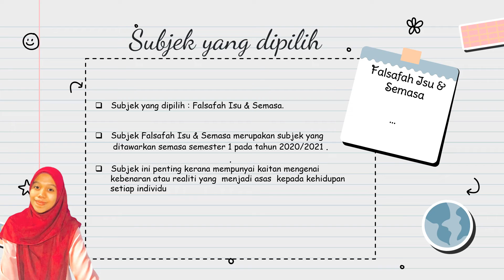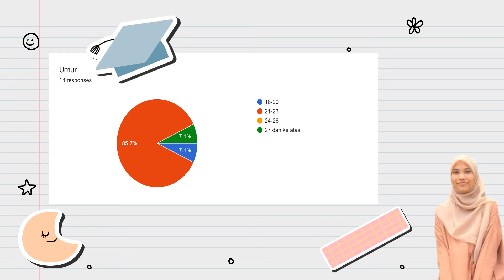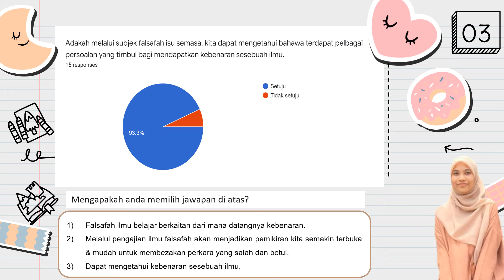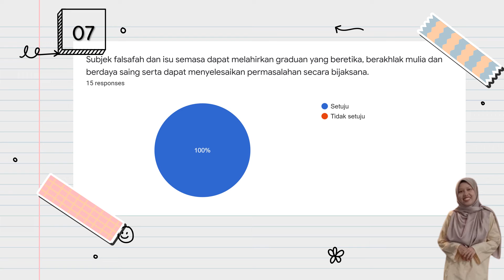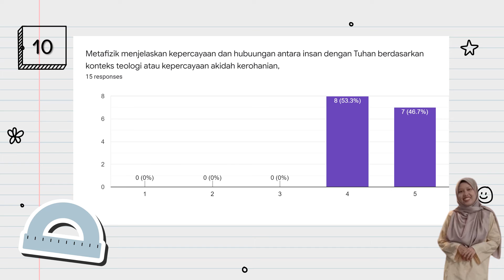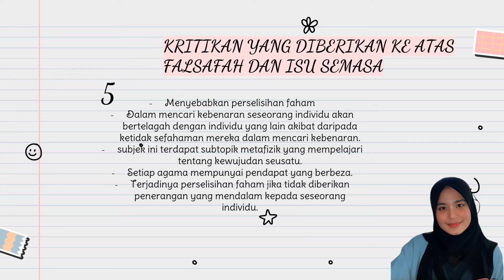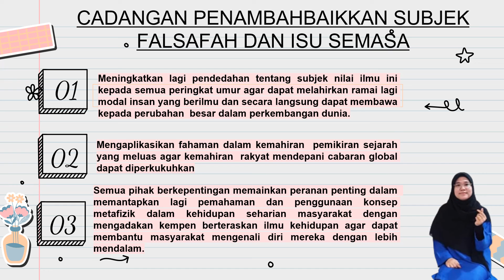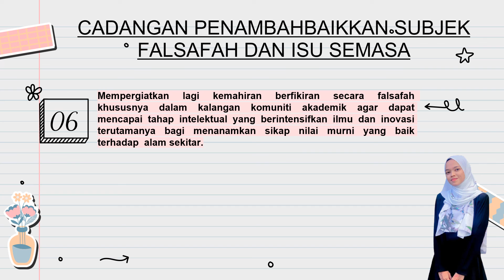USK1042/FKP 2- FALSAFAH ILMU (TUGASAN NILAI ILMU)